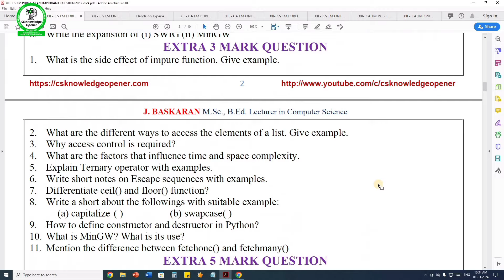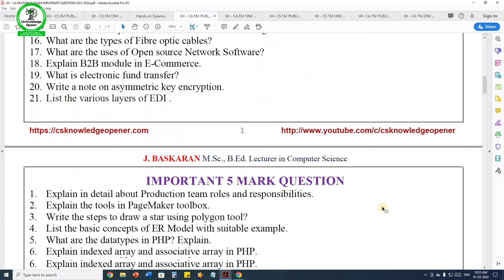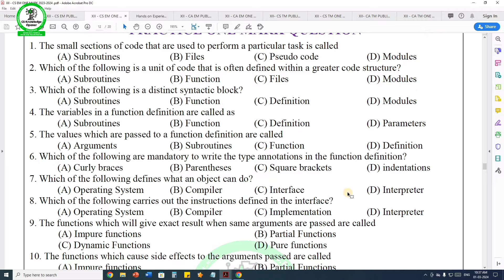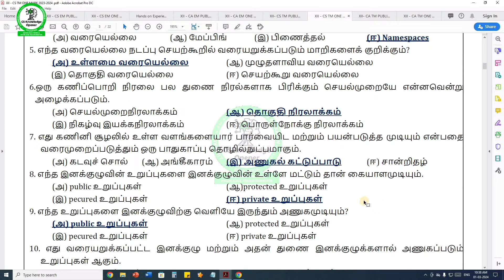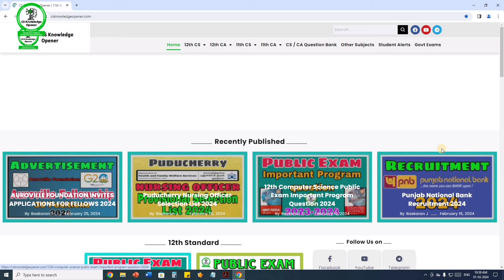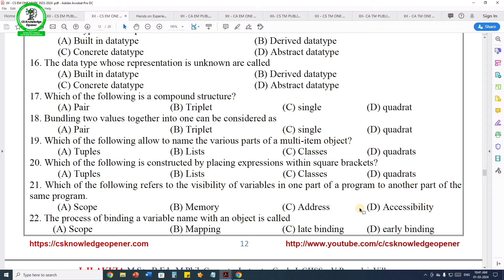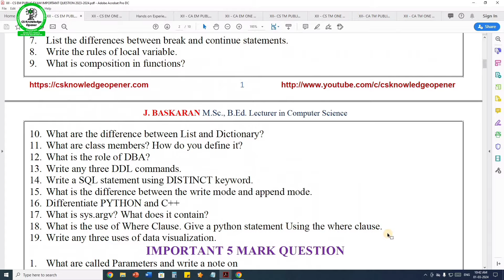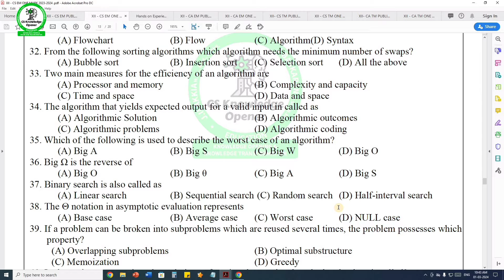Tips to score in Public Exam 2024 for 12th CS & CA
Tips to score in Public Exam 2024 for 12th CS & CA, pdf download from our website cs knowledge opener

This channel "CS KNOWLEDGE OPENER" focuses on CBSE & TNBOARD 11th &12th Computer Science & Computer Applications  English Medium & Tamil Medium. Programming Skills and also we are Publishing Study Materials Based on New syllabus introduced by TNSCERT.(TNBOARD). Basics Fundamental of Computers, Hardware & Softwares, some Technical related Videos are also we publishing.